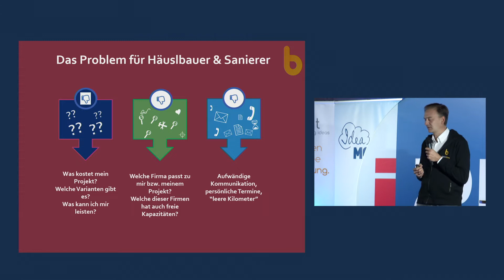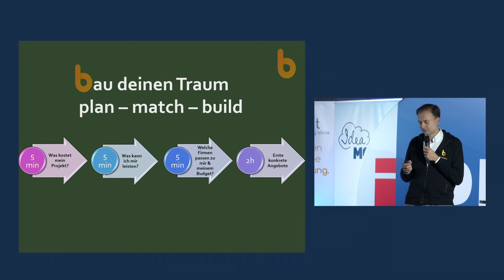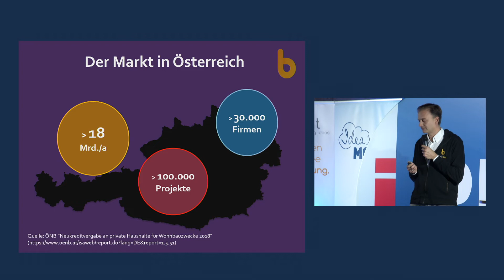MeinBau - Idea meets Money Wettbewerb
Try it!